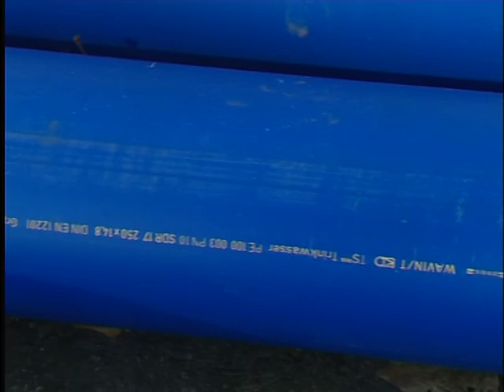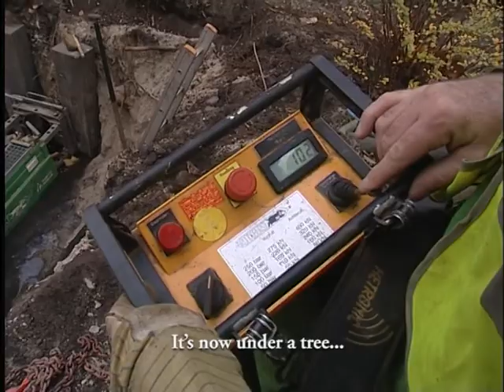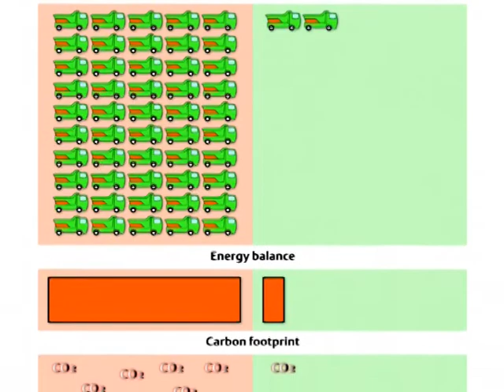Euroboulevard No Dig Operation English Version 16 april 2013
Film documentery